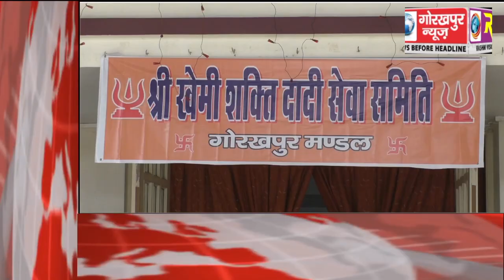GORAKHPUR NEWS Headline 1-02-2018